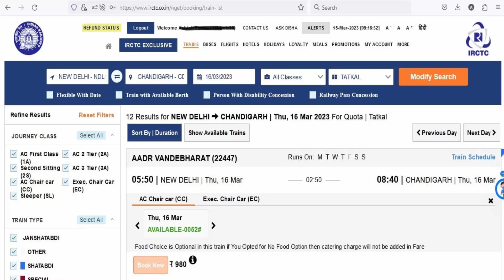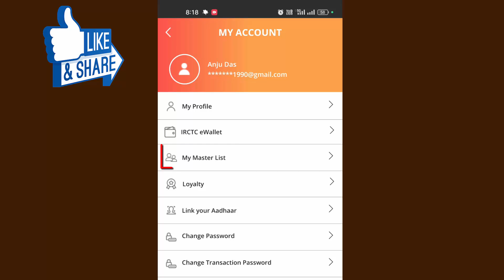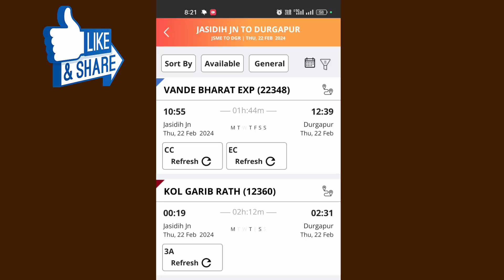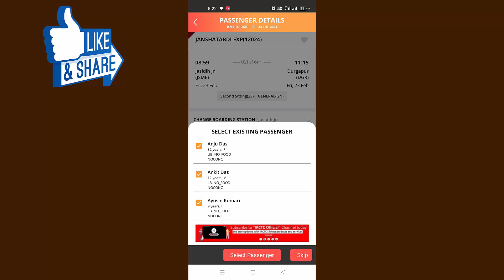देखिये IRCTC App में Master List का Use कैसे करते हैं | How To Book Tatkal Train Ticket Very Fast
Doston, is video me aap sikhenge ki IRCTC rail connect me master list kaise bana sakte hain, tatkal ticket booking me master list ka kya use hai. Master list use karke bahut easily confirm tatkal ticket book kar sakte hain. mobile se online train ticket book karna chahte hain to master list bana kar bahut hi kam time me reservation ticket nikal sakte hain.

About Technical Guideline:
In this channel you can learn something new. You can watch tutorials regarding tips and tricks about mobile (Ex: Android phone, Smartphone, Apple i-phone), computer, banking,  and new technology in hindi.

IRCTC Rail Connect: 5 minute me User id and Password reset kare

FAQs:
confirm ticket app se ticket kaise book kare
how to create masterlist in irctc
irctc me passenger add kaise kare
irctc master list not verified
irctc master list reverify problem
irctc tatkal ticket booking master list
irctc master list se tatkal ticket kaise book kare
irctc tatkal master list
how to use master list in tatkal booking
tatkal ticket booking master list
tatkal ticket me master list kaise banaye
how to book tatkal tickets using master list tamil
how to book tatkal ticket in irctc master list
irctc me mobile se tatkal ticket kaise book kare
irctc rail connect se ticket kaise book kare
irctc master list kaise banaye
how to book tickets using master list in irctc
how to use masterlist in irctc
how to add passenger details in irctc before booking
how to add passenger details in irctc before booking for tatkal
how to add passenger name in irctc master list
how to add passenger details in irctc before tatkal booking
how to book railway ticket online irctc